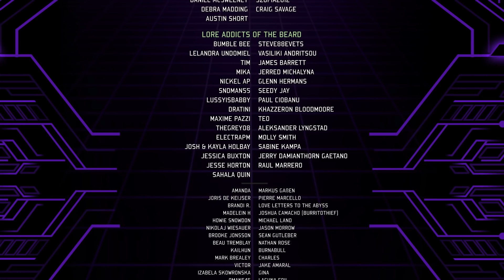Steve Danuser is RUINING over a Decade's Worth of Story!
Sadly I do not believe Steve Danuser is doing World of Warcraft any favours. Truth is, the guy doesn't seem to have a clue.